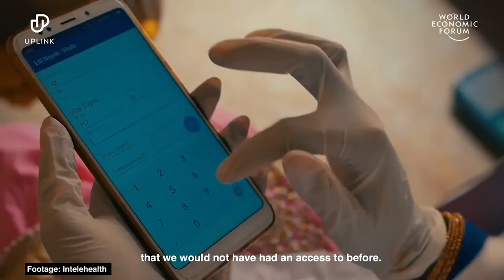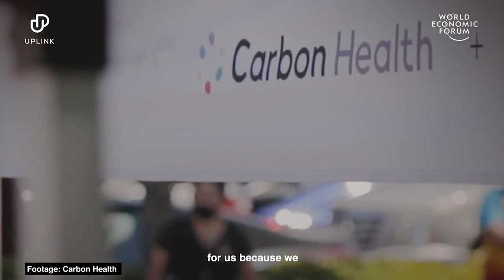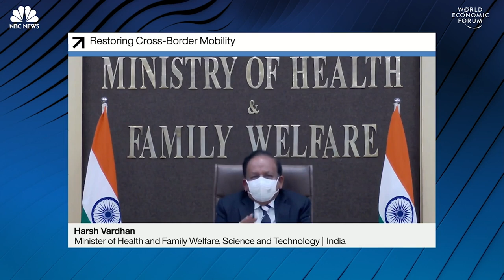Restoring Cross-Border Mobility I | DAVOS AGENDA 2021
COVID-19 has grounded aircraft and shut borders around the world, but with a vaccine in sight international travel is poised to return.

What policies, practices and partnerships are needed to reopen borders and enable essential travel in a safe and sustainable way?

Speakers: Lauren Uppink, Keir Simmons, Sabrina Chao, Harsh Vardhan, David Sin, Robin Tombs